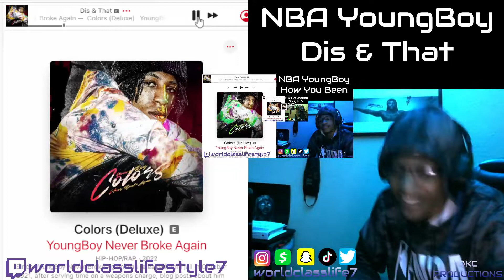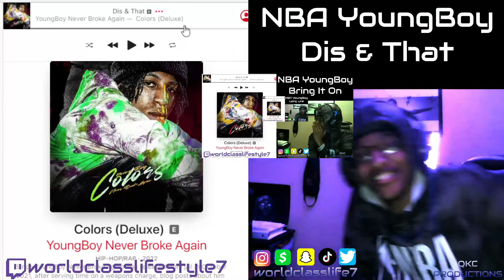NBA YoungBoy - Dis & That - Colors - Official Audio - REACTION